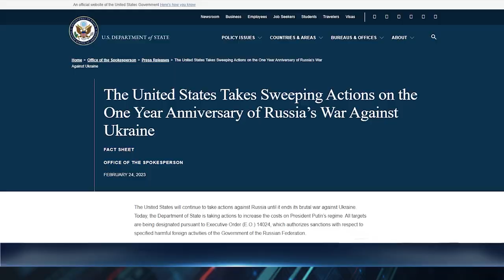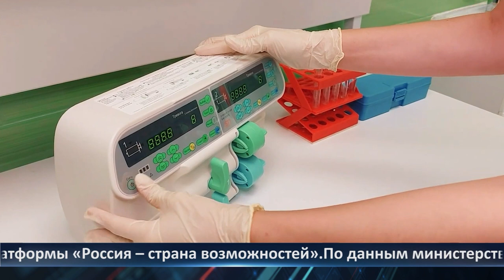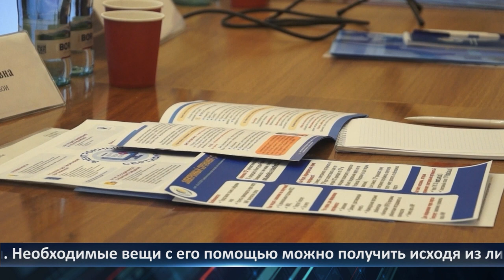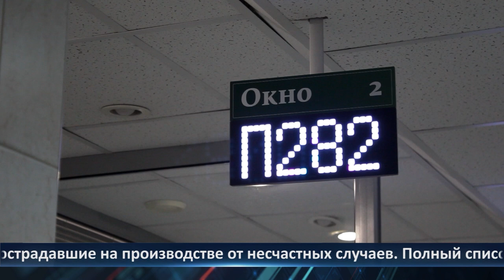День города - новости Рязани 27.02.2023